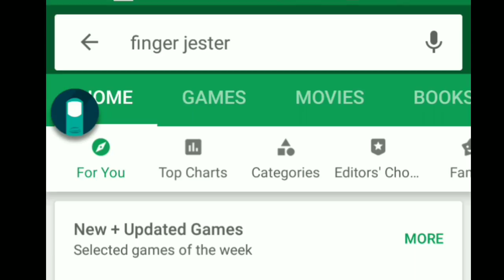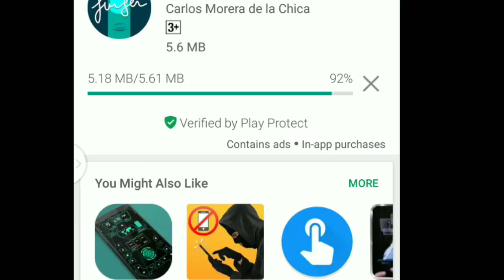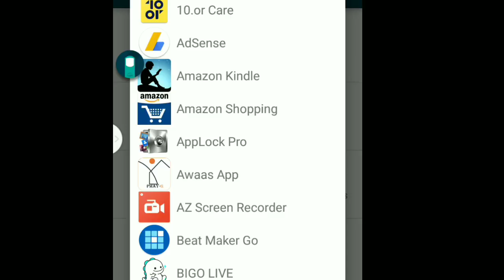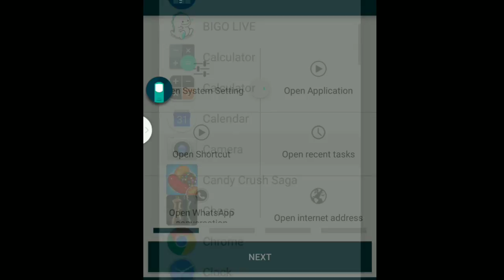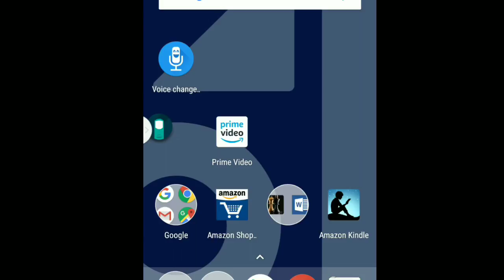बिना BACK जाए सीधा कोई भी एप्पलीकेशन OPEN करे आसानी से Part-4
बिना बैक जाए कोई भी application ओपन करे ।
best app
neeraj ek aawaaz
neeraj ek awaaj
faadu app
great app
achi app
बेहतरीन app